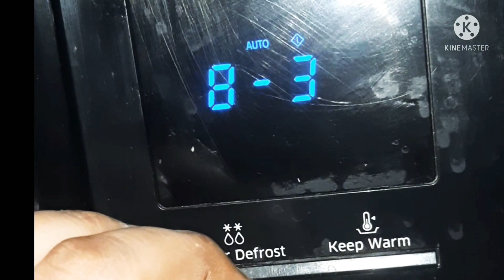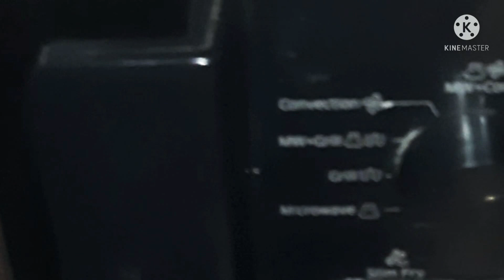Fish Tikka recipe In microwave by Garima's recipe || फिश टिक्का की रेसिपी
Fish Tikka recipe by Garima's recipe || अब घर पर बनाएं बिल्कुल सरल तरीके से फिश टिक्का की रेसिपी

hello everyone aaj main aap Logon ke liye Lekar aai hu fish tikka ki recipe ye bahut jyada tasty aur healthy recipe he aur iska taste bilkul market Mein milane wale fish tikka jesa hi hoga to hum iske ingredients dekh Lete Hain

Fish Tikka recipe ingredients:-

1 kg Rohu fish
1/2 cup hung curd
2 tsp ginger garlic paste
1 tsp salt
1 tsp red chilli powder
1/2 tsp turmeric powder
1 tsp coriander powder
4 tsp oil
1/2 tsp chat masala powder
1/2 tsp mint coriander powder